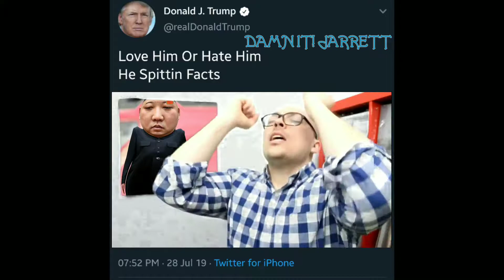love him or hate him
your mom tasted good